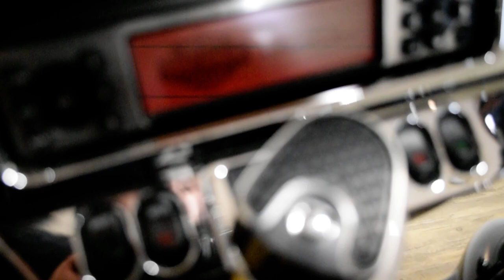2010 Harley-Davidson Ultra Classic | Used motorcycle for sale at Monster Powersports, Wauconda, IL